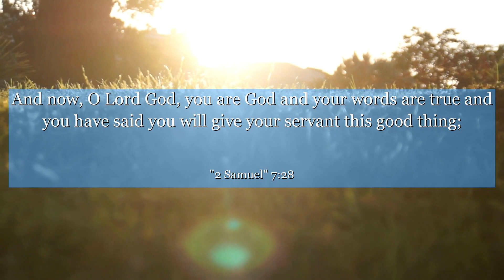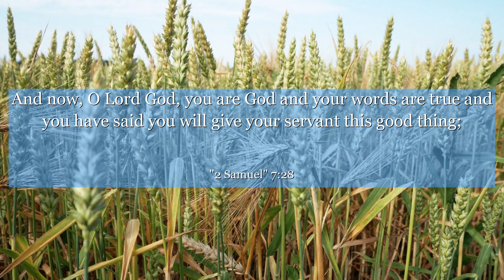2 Samuel 7:28 And now, O Lord God, you are God and your words are true and you have said you will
In 2 Samuel 7:28, we find a powerful verse that reminds us of the significance of humility and gratitude in our lives. This verse is situated in a chapter where King David expresses his gratitude to God for His promises and blessings. It teaches us that acknowledging our own unworthiness and recognizing God's faithfulness can lead to a deeper connection with our Creator. Let this verse inspire you to cultivate a heart of thankfulness and humility, embracing the blessings that come from a genuine relationship with God.